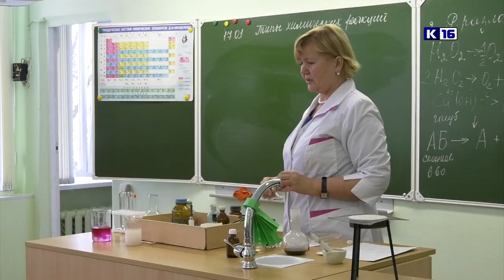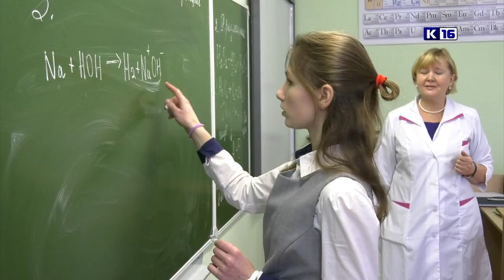Открытая гимназия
С 16 по 25 января в Саровской православной гимназии проходят открытые уроки для родителей школьников и будущих первоклассников.